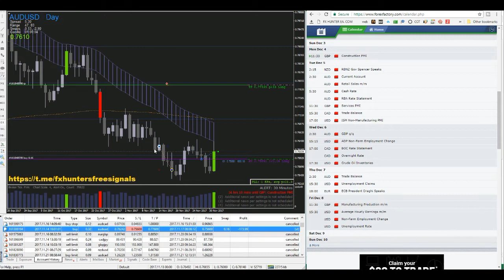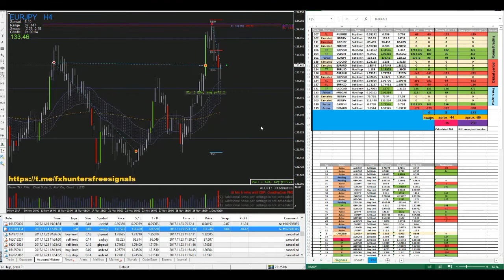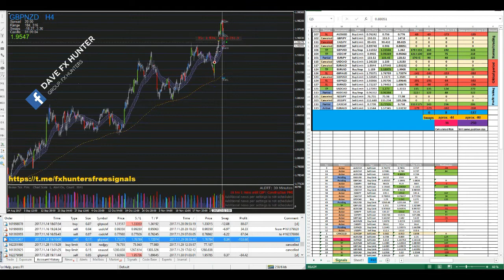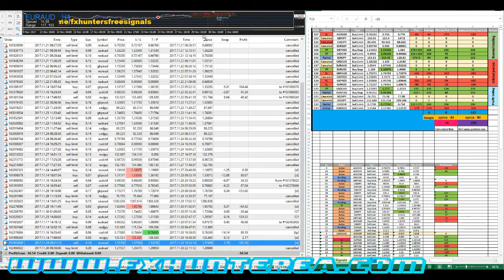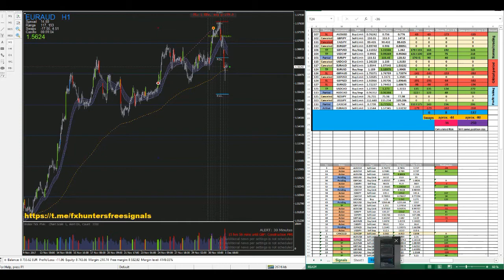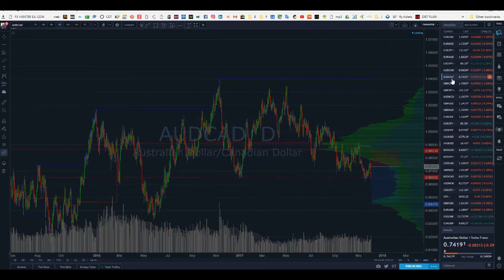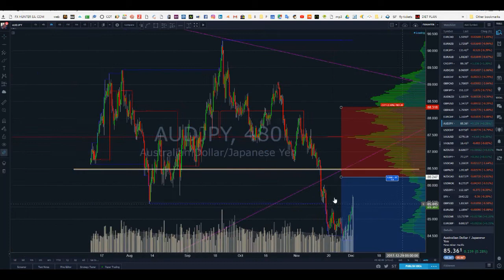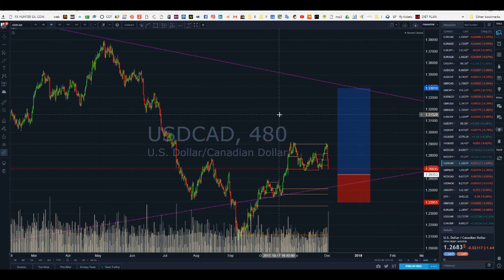Forex Market Preview with Dave FX Hunter 4 - 10.12 2017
Weekly multi time frame analysis by Dave FX Hunter.
Technical outlook. Supply and Demand Zones. Banks positions in the Forex. For more analysis. Join our telegram channel and receive analysis daily to your phone.